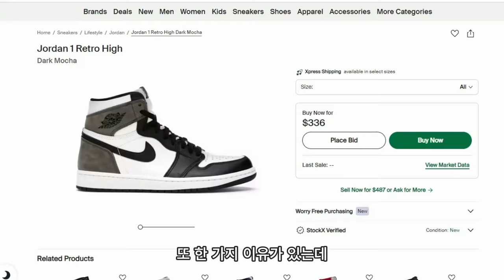꼭 알아야 하는 조던 1 하이 vs 로우 차이! (ft.조던 1 로우 OG 모카 VS 조던 1 하이 OG 다크 모카)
Jordan 1 Retro Low OG Mocha
CZ0790-102
Jordan 1 Retro High OG Black Mocha
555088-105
조던 1 레트로 로우 OG 모카 VS 조던 1 레트로 하이 OG 블랙 모카

구조적 차이를 알면 당신도 전문가!
구조적 차이를 알면 숨겨진 비밀이 보인다!